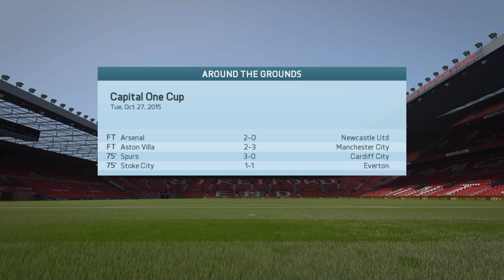FIFA 16 Career Mode: Episode 18 - Selhurst Park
In this episode Man Uniteds younger players and reserves get another chance to shine against Sunderland in the third round of the Capital One Cup as well as a more familiar team to line up against Crystal Palace with a few players taking a well earned rest.